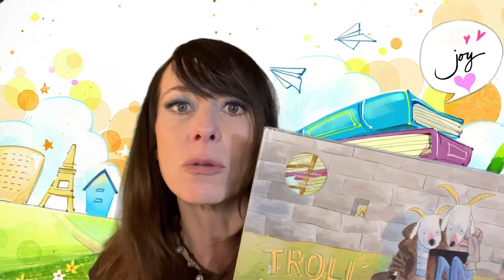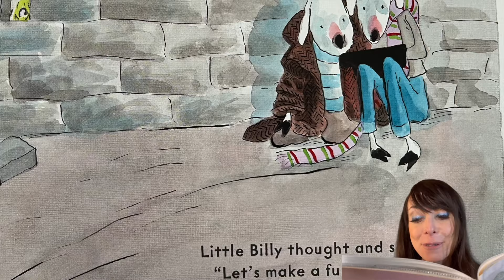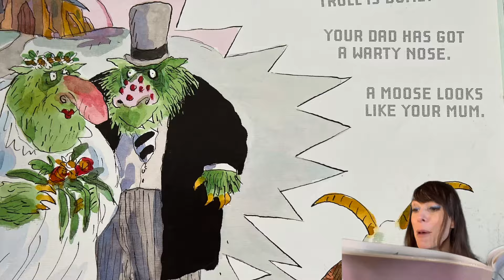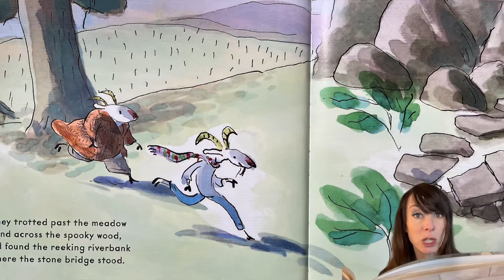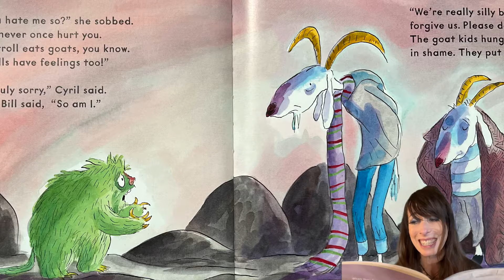Troll stinks! 📱 Internet safety introduction fun story by Jeanne Willis and Tony Ross 📚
A great little way to introduce children to the concept of internet safety and cyber bullying!